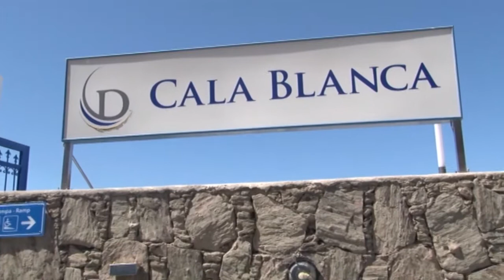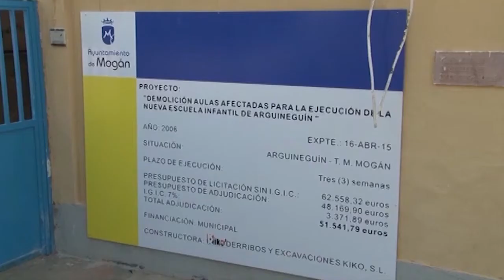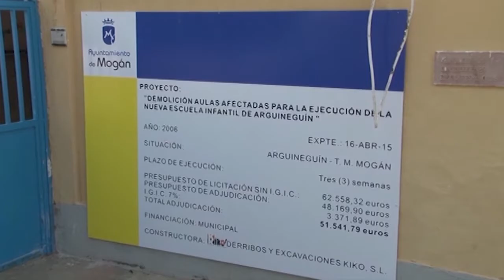INFORMATIVO MOGAN 8 DE MARZO